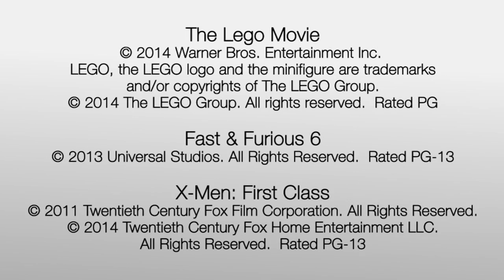CEA/ DEG Ultra HD 4K Promotional Video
Educational video released by CEA and DEG for retailers to educate customers about 4K Ultra HD